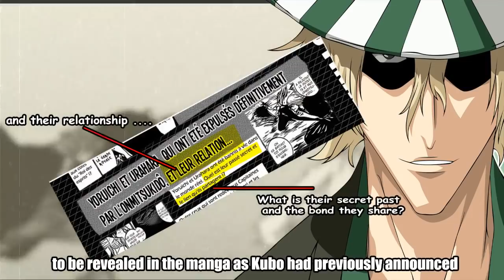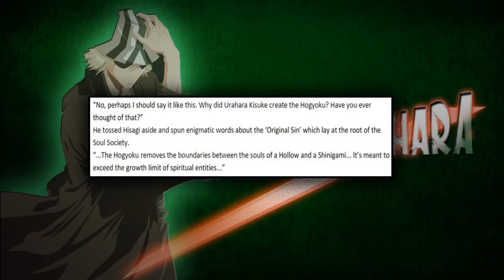Urahara Kisuke : The Biggest Mystery In Bleach !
Hello guys in this video I'm talking about urahara kisuke and what could be his true identity through analysing some events in the manga and novel of CFYOW.